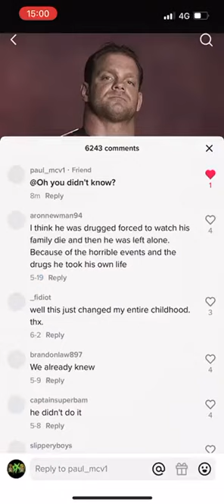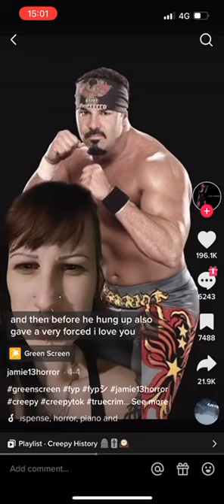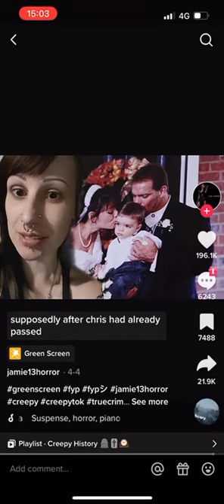Chris Benoit by the goat Paul mcv1